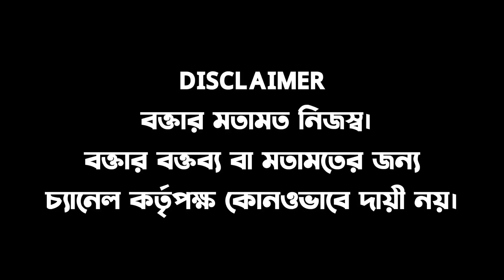মুসলিমদের অবদান দেখুন ভারতবর্ষে মুসলিমদের গোপন ইতিহাস ফাঁস হলো hindu muslim naushad siddiki khobor